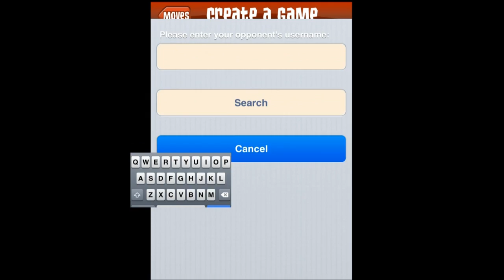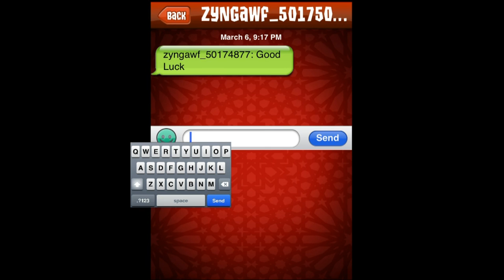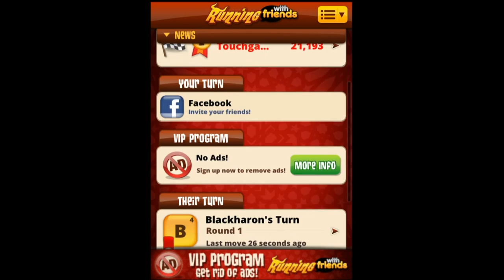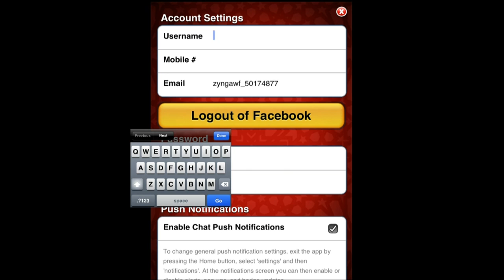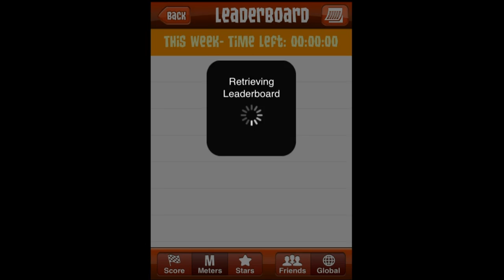Running with Friends - iPhone/iPod Touch/iPad - HD Gameplay Trailer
Running with Friends by Zynga

No Bull - Running is Better With Friends

Running With Friends is a fast-paced action game which pits you against relentless bulls, determined opponents and the exhilarating streets of Pamplona, Spain.

Outrun, outmaneuver and outscore your friends in a thrilling bull run through a living, breathing city.

Jump, dodge and slide your way to victory!

HIGHLIGHTS
* Turn-based endless running action
* Play with your friends or run with new ones
* Easy to play, with challenges for everyone
* Use Boosts to score even more!
* Leaderboards to compete with your friends and the world
* Run as a ninja, ballerina, or zombie